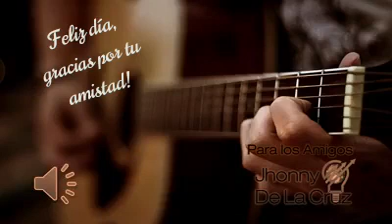Tio Robert cotto Arecibo(63)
Arecibo cotto